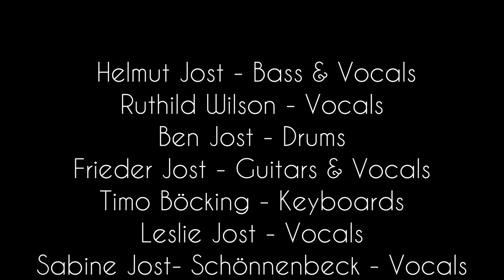* Move Spirit Move * Gospelfire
Hier kommt der versprochene erste Song von unserer Livevideoession aus dem Maarwegstudio2!
Wenn es euch gefällt, dann liked oder teilt es gerne!
Alles liebe,
Helmut Jost & Gospelfire

Bass: Helmut Jost
Guitar: Frieder Jost
Keys: Timo Böcking
Drums: Ben Jost
Vocals: Ruth Wilson, Eva Schäfer, Leslie Ann Jost Sabine Jost-Schönnenbeck
Video: Florian Walther, Kevin Jost
Ton & Mixing: Wolfgang Stach